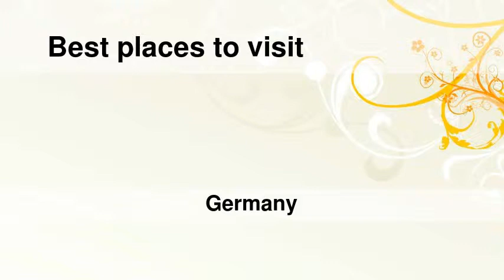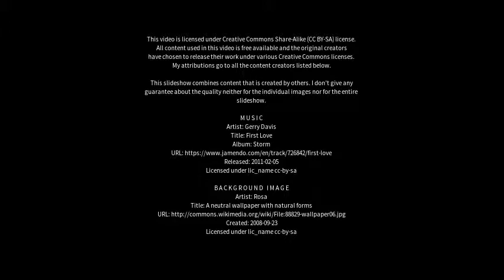Best places to visit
Best places to visit - St. Georgen im Schwarzwald (Germany) Best places to visit - Slideshows from all over the world - City trips, nature pictures, etc.